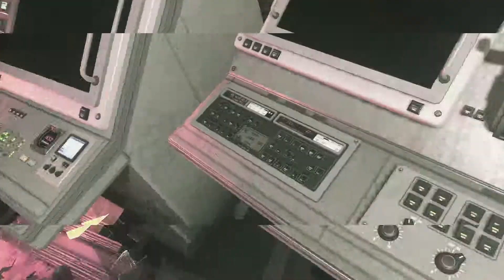Call of Duty Ghosts - Atlas Falls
OS: Windows 7 64-Bit / Windows 8 64-Bit
CPU: Intel Core 2 Duo E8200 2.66 GHZ / AMD Phenom X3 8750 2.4 GHZ or better
RAM: 6 GB RAM
HDD: 40 GB HD space
Video: NVIDIA GeForce GTS 450 / ATI Radeon HD 5870 or better
Sound: DirectX Compatible Sound Card
DirectX: 11
Internet: Broadband Internet connection and Steam and Online Multiplayer

CPU: Intel Core i5 – 680 @ 3.6GHz
RAM: 8 GB RAM
Video: NVIDIA GeForce GTX 760 @ 4GB
DirectX: DirectX 11
Internet: Broadband connection and service required for Multiplayer Connectivity. Internet connection required for activation.